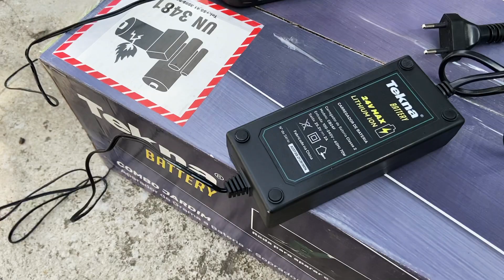Aparador e Soprador À BATERIA AGSP24B-2FC - REVIEW KIT APARADOR DE GRAMA + SOPRADOR DE FOLHAS